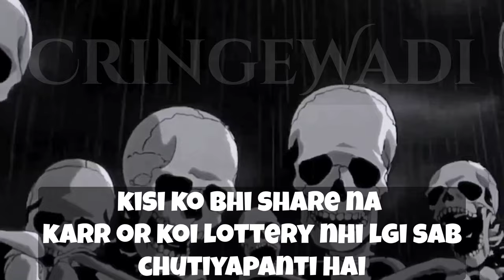25 LAKH ki lottery lgi from what's app 🤣 ।। आज कल होने वाला SCAM ।। CringeWadi ।।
25 LAKH ki lottery lgi from what's app 🤣 ।। आज कल होने वाला SCAM  ।। CringeWadi ।।

Credits

IMPORTANT NOTICE :-

From
India